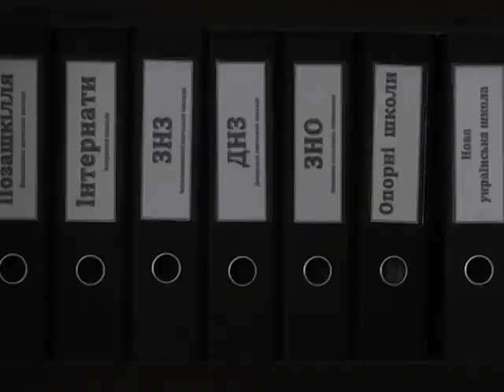По суті. 19.10.2018.